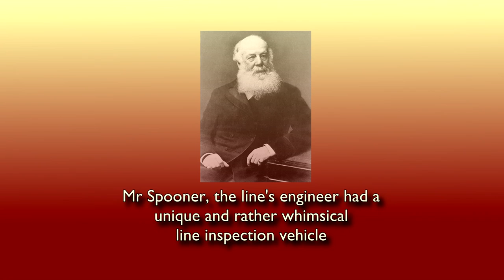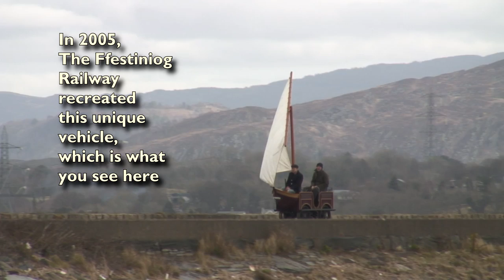Mr Spooner's Boat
A short programme which explains what it was and how it works.